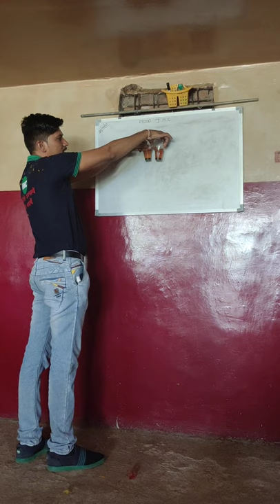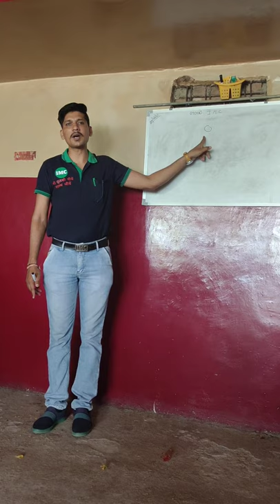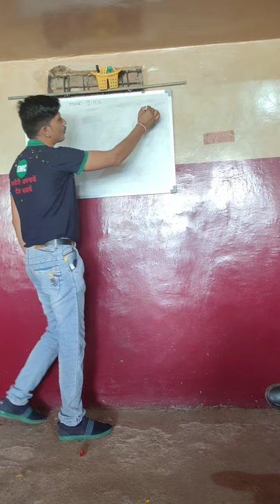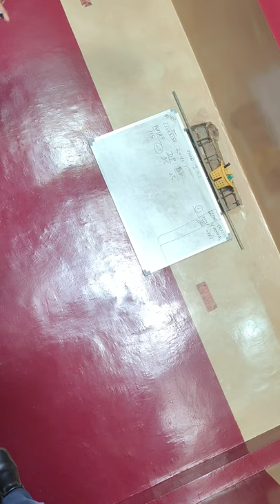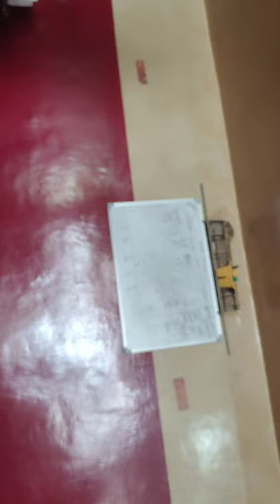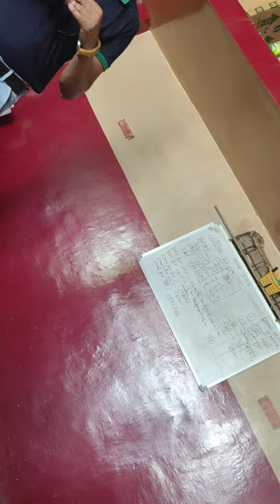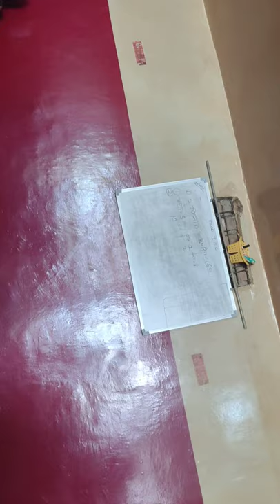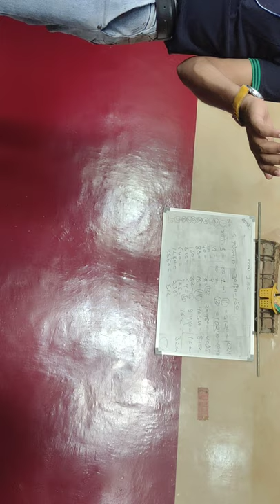SANTOSH KUMAR SEN IMC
IMC KA BDA RAJ